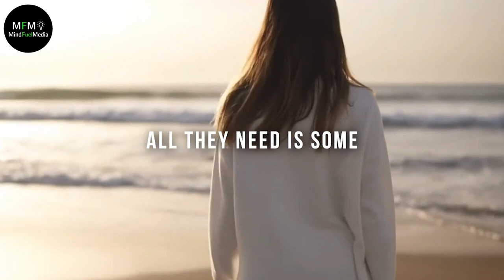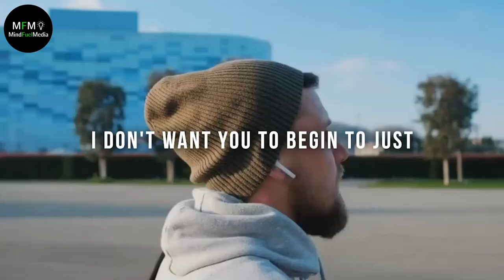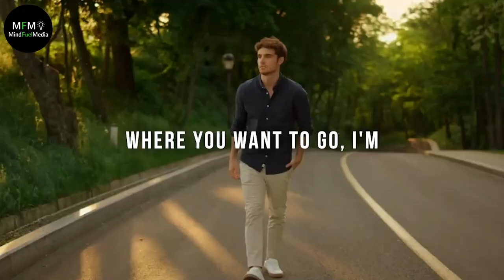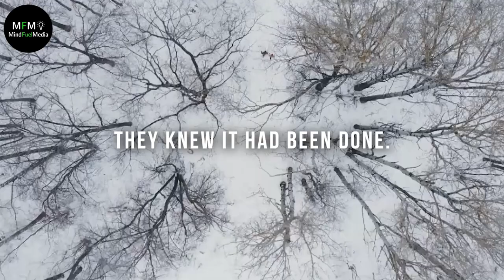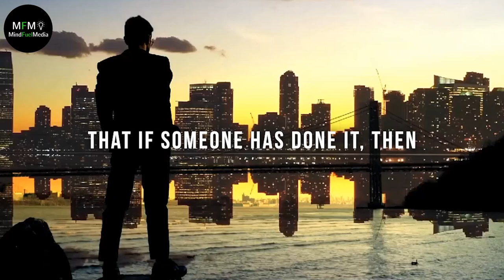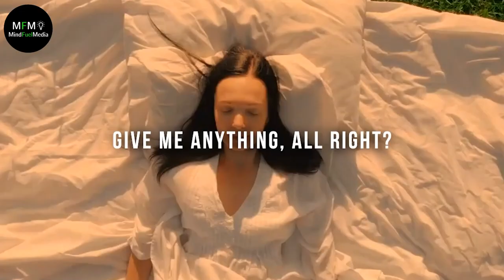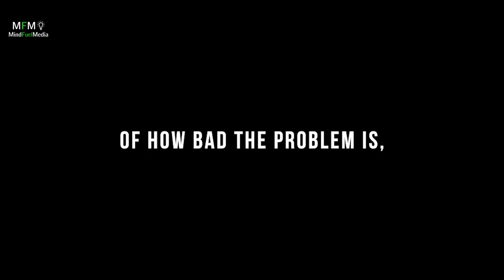Never Give Up: The Power of Persistence | Les Brown Best Motivational Speach (How to be successful)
Check out mindfuelmedia.net

In this inspirational video, we delve into the incredible power of persistence and how it can shape our lives. Life is full of challenges, setbacks, and obstacles that can make us feel like giving up. But true success often lies on the other side of perseverance. Join us as we explore real-life stories of individuals who faced seemingly insurmountable odds but refused to surrender.

Discover the secrets behind developing a resilient mindset and the strategies that can help you overcome any hurdle. Learn how persistence can fuel personal growth, career advancement, and the achievement of your dreams. From athletes to entrepreneurs, artists to leaders, we uncover the common thread that runs through their journeys—the unwavering determination to never give up.

Through engaging narratives and expert insights, this video offers practical tips and techniques to enhance your own perseverance. 🚀 Unleash your inner strength, tap into your hidden potential, and embrace the challenges that come your way. Let this video serve as a reminder that your persistence can lead to extraordinary accomplishments.

Join us on this transformative journey and be inspired to conquer your fears, break through barriers, and keep moving forward. Embrace the power of persistence and unlock a world of endless possibilities!